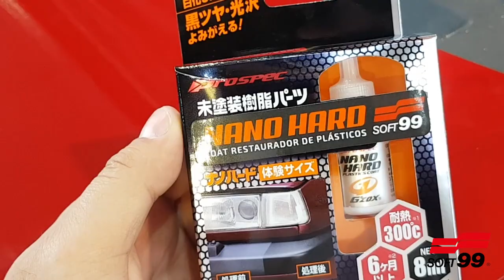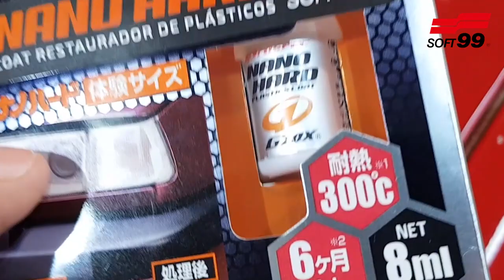Restaurador de plastico (Dura até 1 ano)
O produto dura até 1 ano. Proteção ou restauração de partes plasticas do seu automóvel. Aprenda a fazer em casa!!! Formulado com composto de silício, possui alta durabilidade (6 meses a 1 ano) e resistência ao calor (até 300°).

Promove uma camada vítrea (COAT) sobre o plástico, que restaura o brilho das peças plásticas esbranquiçados devolvendo o preto e a aparência original.

Promove proteção contra o ressecamento e a perda de brilho.

Indicado para peças plásticas sem pintura de Automóveis:retrovisores, para choques, grelhas do para-brisa, plásticos internos, maçanetas, etc.

Pode ser aplicado em partes plásticas dentro do Motor: tampa de motor, silenciador, etc. Pode ser usado em plásticos lisos ou texturizados. Usar preferencialmente em cores pretas e cinza escuro.